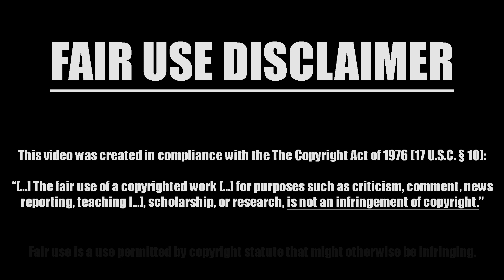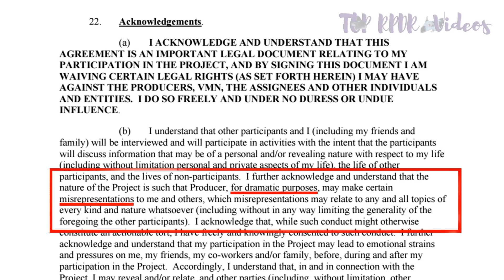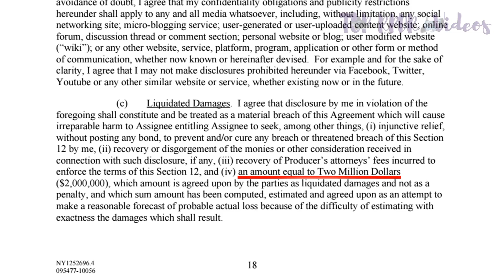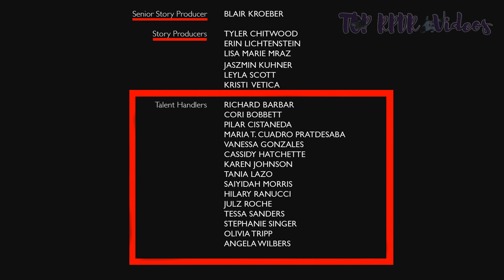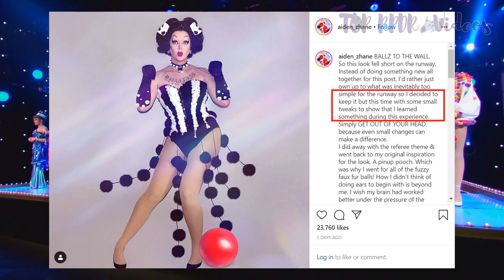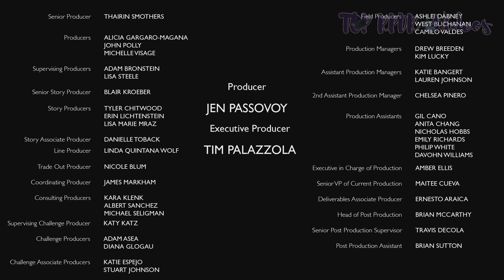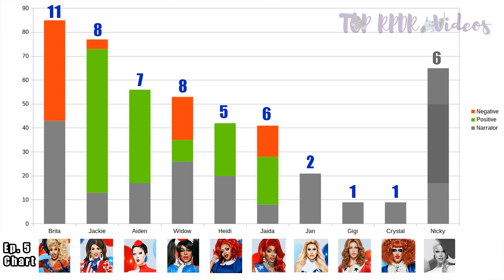The Chop! Ep. 3 - A Matter of Image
What does it mean to compete on Drag Race?
In this video, I'm going to address some of the lesser known facts about the competition. I'm also going to talk about the last episode (S12E5). While everybody was busy was picking sides, Brita and Aiden seemed to have been effectively pushed into behaving exactly as they were supposed to.

And of course, lots and lots of editing magic for Brita, Aiden and especially Widow. Chart and speculations will be here as usual at the end of the video.

Channel news and updates on Twitter @TopRPDRvideos

This video was made in compliance with 17 U.S.C. § 107